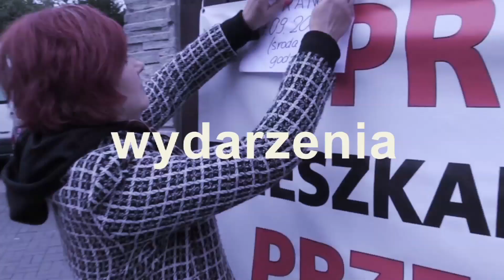Świętość zrównana z rynsztokiem w Katowicach! TOP 5 Silesia Flesz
To wstrząsnęło opinią publiczną nie tylko w Katowicach i na Śląsku, ale i w całej Polsce. grupa wyrostków postanowiła "upiększyć" figury w kaplicach na panewnickiej kalwarii. Jak? To trudno opisać słowami - więc zobaczcie naszą relację w najnowszym TOP 5 SILESIA FLESZ. Co jeszcze w programie?

Wybierzemy się na wiosenny spacer po naszych ulicach - a tam nowa moda. Moda unwersytecka. Uniwersytet Śląski jako najstarsza i najwięsza alma matter w regionie otworzyła podwoje swojego sklepu. A w nim linia ciuchów "pod studentów". Diabeł może i ubierał się u Prady, ale studenci na bank - na Bankowej! 😉

Policzymy też pieniążki. Szybko pójdzie, bo liczyć będziemy je w Świętochłowicach, gdzie generalnie pieniędzy nie ma. Są za to rosnące długi i nowe władze miasta, o finansową zapaść oskarżające poprzedników. Dług od tego maleć nie chce, a więc w życie wchodzi odchudzony budżet i plan oszczędnościowy. Jak widać - na wiosnę nie tylko ci, którzy przesadzili w Tłusty Czwartek chcą zadbać o linię...

Zobaczcie najnowsze TOP 5 SILESIA FLESZ i sprawdźcie, gdzie jeszcze dotarły nasze kamery!

Silesia Flesz

Od poniedziałku do piątku:
16.00, 17.45, 20.00 i 22.25